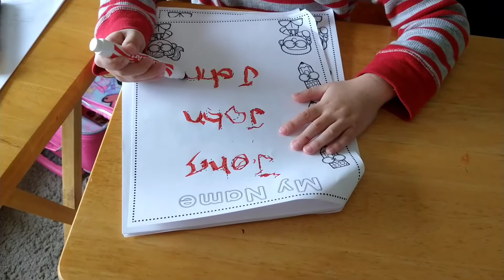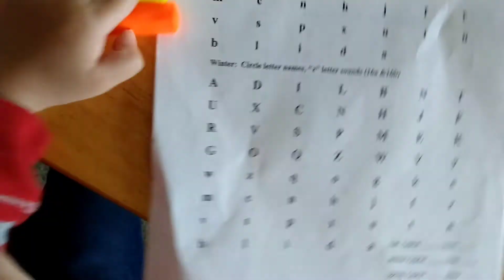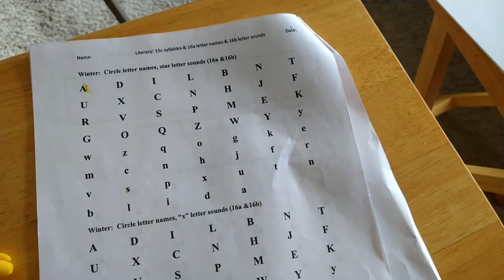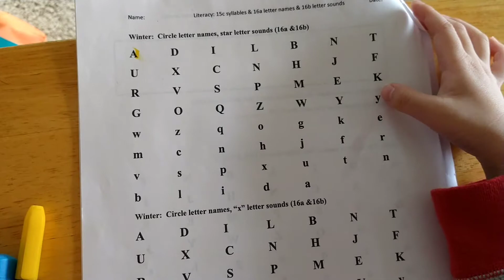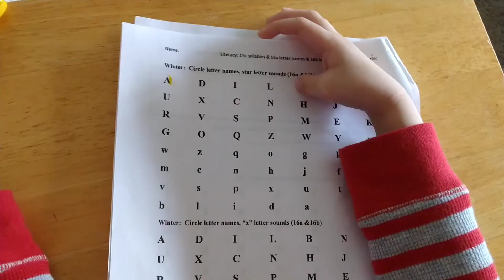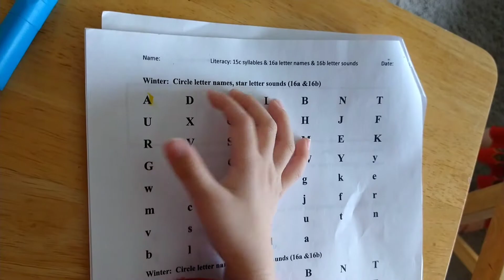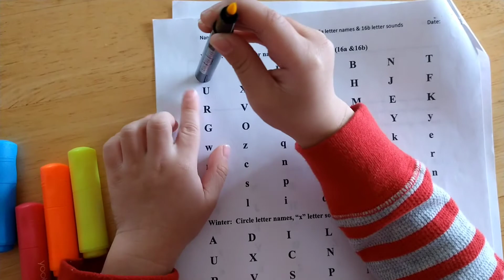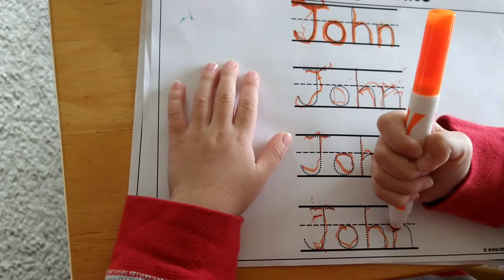I am Studying At Home